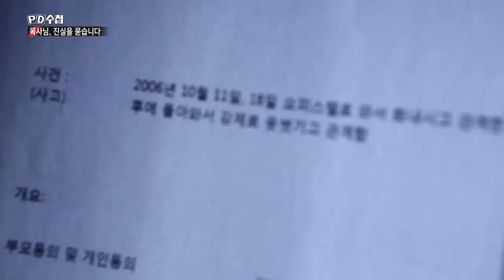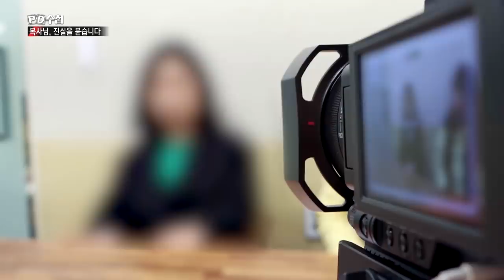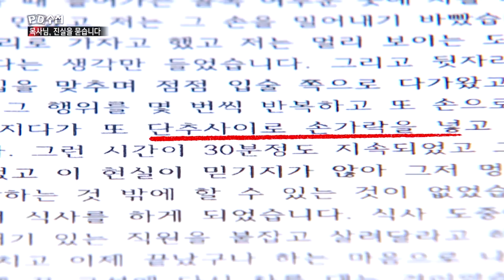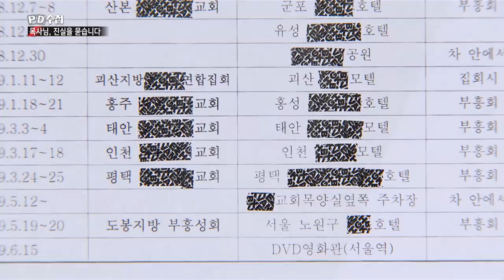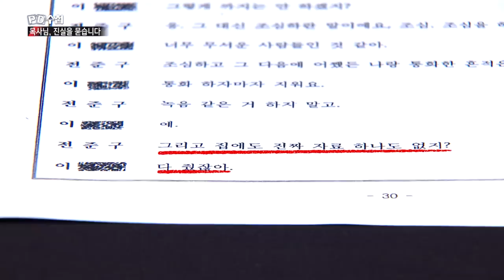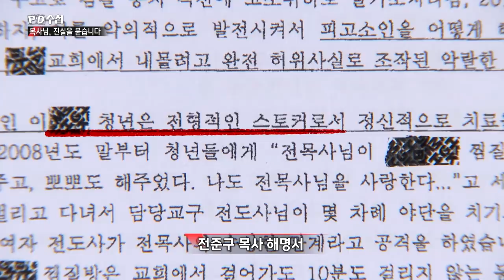목사님, 진실을 묻습니다 - 전반부 - PD수첩 (5월12일 방송)